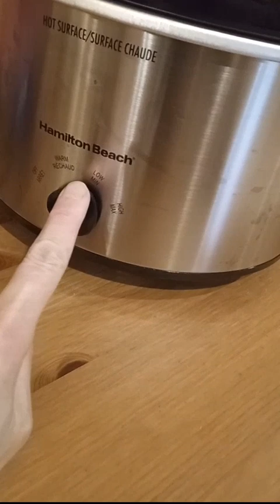Ginseng Soup Revisited